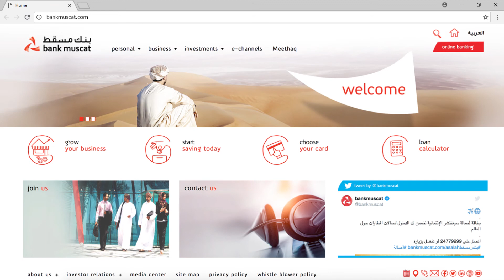عصر جديد من الخدمات المصرفية الأسرع والأفضل والأسهل مع بنك_مسقط !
استعد لتجربة مصرفية أسرع وأفضل وأسهل من أي وقت مضى مع الخدمات المصرفية عبر الانترنت من بنك_مسقط تعريف الحلول المصرفية للأفراد والشركات في سلطنة عمان، مما يجعل رحلتك المالية أسهل وأكثر راحة و أفضل بكثير !

- الخدمات_الشخصية: خدماتنا المبتكرة تضمن لك إمكانية الوصول الفوري إلى حساباتك وإدارة أموالك أثناء التنقل وإجراء المعاملات دون عناء، مما يتيح لك التحكم في أموالك.
- الخدمات المصرفية للشركات: ارفع مستوى أعمالك من خلال حلولنا المصرفية المخصصة للشركات. بدءًا من الإدارة الفعالة للأموال وحتى معالجة الدفعات المبسطة، فإننا نمكن أعمالك من الازدهار.
- أسرع وأفضل: لقد استثمرنا في أحدث التقنيات لضمان أن تكون تجربتك المصرفية أسرع وأفضل وأكثر أمانًا.

اكتشف فرق بنك_مسقط اليوم واستمتع بتجربة الحلول_المصرفية التي تستحقها في عمان. انضم إلينا في هذه الرحلة المثيرة نحو الخدمات المصرفية الأسرع والأفضل والأسهل !

00:00  كل شي صار سهل
 00:10  موقع بنك مسقط الإلكتروني
 00:25  تصفحه الآن